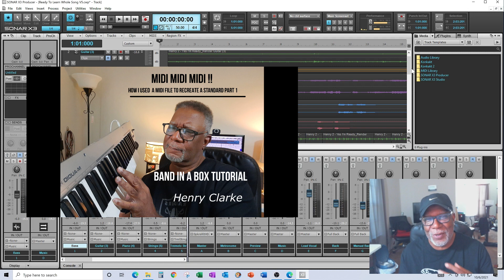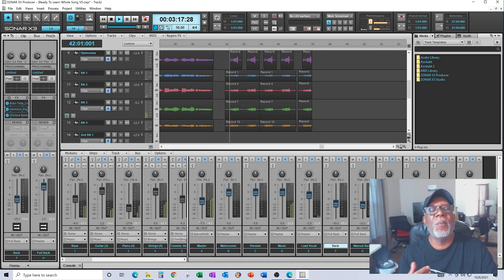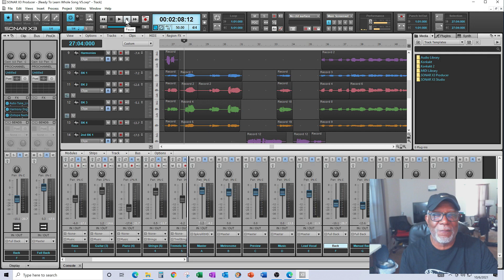How I'm Using Band in a Box (MIDI) and Sonar to recreate a classic. You should TRY IT !!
How I'm Using Band in a Box (MIDI) and Sonar to recreate a classic. In this video I integrate BIAB MIDI tracks and BIAB Realtracks to recreate the classic Barbara Mason Song "Yes I'm Ready" (I have secured a license for this song). The mixing session discusses the challenges I faced in trying to reproduce this song originally sung by a female and now use a male lead. It is a rough draft showing mixing and vocal harmony techniques I used in producing this song along with mixing strategies. The initial song was integrated into BIAB as a MIDI file and massaged with a Realtrack style to fill it out prior to exporting into Sonar for vocals and mixing. The song will be released later in October. It also shows how important it is to use a good DAW for recording.